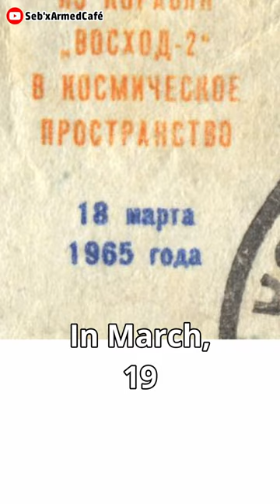Why did Soviet Spacemen Carry this Pistol?【EP.4 | Lite GunStory】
A story about a real "space gun" for spaceman